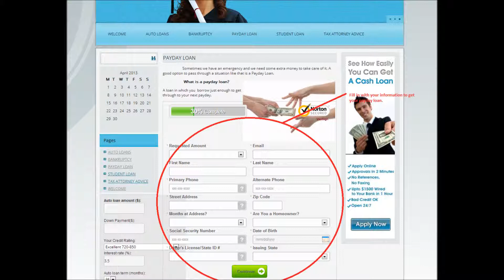What Credit Score would I need for a $300,000 business loan?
Im 18, so I already know that I won't be getting a loan like this anytime soon. I was wondering what I would have to work towards...I already have a great paying job and have been saving money for a few years. (Im quite determined)

I know that there are other factors in being approved for a loan, but Im just wondering about the score at this point.

Please dont day "It has to be HIGH" I know that, I just want a number please